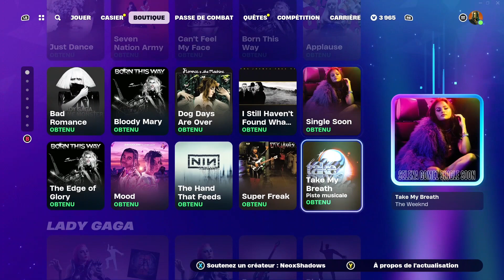Fortnite Boutique Du 5 Avril New Emote Stoïque By Imagine Dragon & Emote Sur Les Mains & À Genoux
👑 Met le code créateur NeoxShadows dans la boutique ✅

Salut la TEAM ! voici la boutique avec ça nouveautés du jour, pendant cette vidéo boutique pensez à entrer le Code Créateur : NeoxShadows (POUR ME SOUTENIR 💪).
Je compte sur vous aussi pour laisser un commentaire 📝, et bien sûr le petit pouce en l'air 👍

Merci à toutes et à tous et bon visionnage !

Codecréateur : Neoxshadows
Pseudo in Game: Neoxshadows
Codemap perso de ma création type BR Shadowland
( 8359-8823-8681 )  By Neox & Fusion & Azrod & Vlaroc & Quentin.D

( 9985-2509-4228 )  By Neox & Ghost Drick

merci a toutes et a tous vous êtes les meilleur(e)s !

EpicPartner 🡆 Code Créateur : Neoxshadows 📧